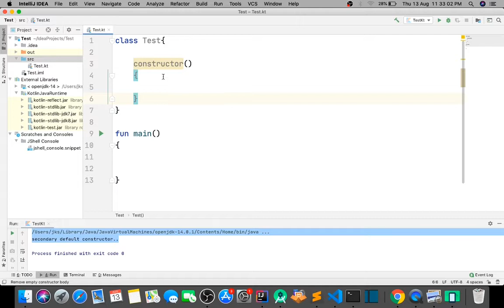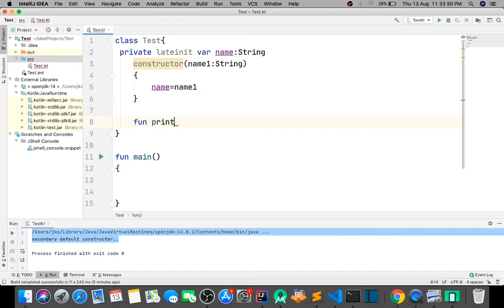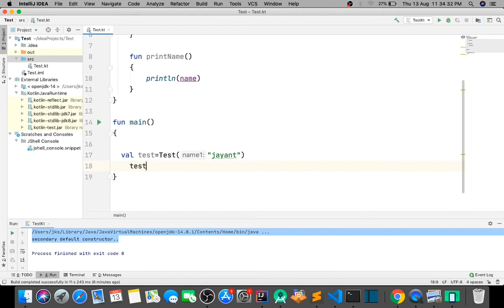Advance kotlin secondary constructor 2 in hindi - part -8